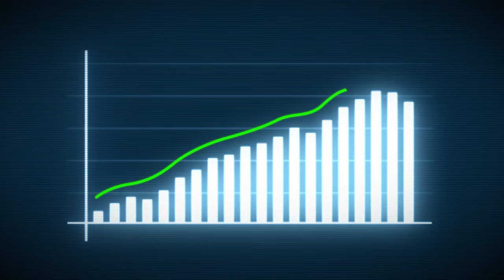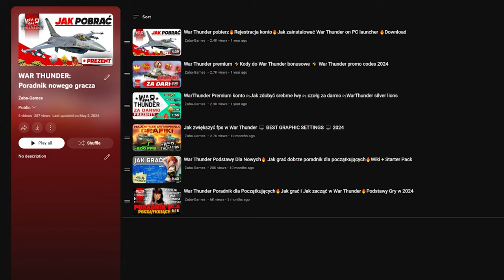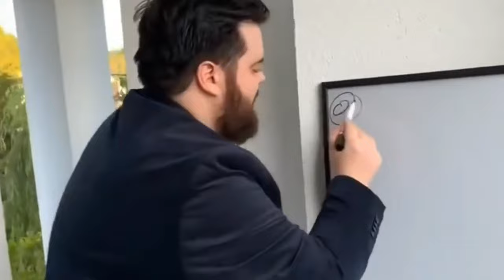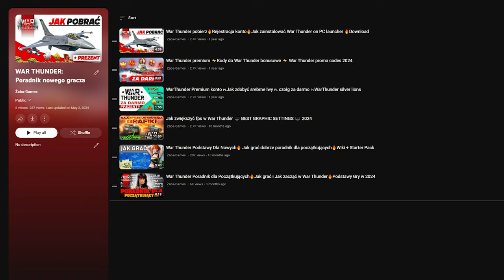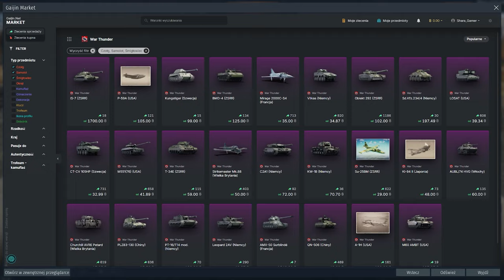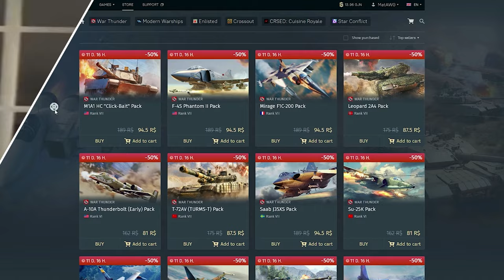War Thunder Poradnik ⚡ Porady Jak grać w War Thunder ⚡ Jak zacząć 2025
🛑 100 000 Srebrnych Lwów ➕ 7 dni Konta premium ➕ Czołg ➕ Samolot ➕ Kuter torpedowy ➕ ➕ Karta bonusowa 50% na PB i srebro ➕ Wypożyczenie czołgu i samolotu ➕ Kamuflaże ➕ Dekoracja ➕ 10 zapasowych użyć

Cześć! W dzisiejszym materiale znajdziesz kompleksowy war thunder poradnik, który zawiera wszystkie kluczowe WarThunder porady niezbędne do skutecznego grania.

🚀 War thunder porady dla początkujących War Thunder jak grać: Jeśli dopiero zaczynasz swoją przygodę, to ten segment jest dla Ciebie. Przybliżę Ci podstawy gry, które pomogą Ci zrozumieć mechaniki i zasady panujące w WarThunder. Poznaj najlepsze metody na efektywne zdobywanie doświadczenia oraz wskazówki, jak poprawić swoje umiejętności strzeleckie i taktyczne.

🎯 Jak stać się lepszym w War Thunder: Odkryjesz zaawansowane techniki i strategie, które pozwolą Ci wypracować przewagę nad przeciwnikami. Skupimy się na rozwijaniu skutecznych metod walki oraz na wyborze odpowiednich pojazdów dla różnych typów misji.

📚 Porady i triki: Przyjrzymy się szczegółowo różnorodnym trikom i taktikom (War Thunder tips and tricks po polsku), które zdecydowanie ulepszą Twój gameplay. Od pozycjonowania, przez wykorzystanie terenu, aż po zaawansowane manewry na polu bitwy.

💪 Grinding: Kluczowy element w War Thunder to efektywne zbieranie zasobów i rozwijanie pojazdów. Zaprezentuję Ci, jak maksymalizować wyniki swojego grindu, aby szybko rozwijać swoje pojazdy i przyspieszać progres w grze.

W opisie video znajdziesz link do oficjalnej strony gry i hack, gdzie czeka na Ciebie bonus w postaci pojazdów premium i dodatków, które ułatwią start. Razem z nami będziesz mógł nie tylko cieszyć się grą, ale też stać się w niej lepszym. Do zobaczenia na polu bitwy!

Porady Jak dobrze grać w War Thunder: War Thunder tips and tricks
0:00 What this video is about
0:09 Gdzie jest haczyk?
0:52 Jak dobrze grać w War Thunder
1:27 Which tech tree to level up
2:34 How to level up vehicles
3:08 Jak stać się lepszym w WarThunder: Tactic
4:35 How to tank effectively
5:13 Marathon and what it gives
5:58 How to save in-game silver
6:50 Ammo and tricks
7:42 Jak stać się lepszym w WarThunder: Team tips
8:17 Game settings tips
8:40 Crew leveling
8:54 Tips for spending money in-game
9:30 Main buttons in the game
10:05 How to get to the training ground
10:23 Aiming settings
10:58 Final thoughts
11:43 Check out these 2 videos!

🐸 Hashtagi